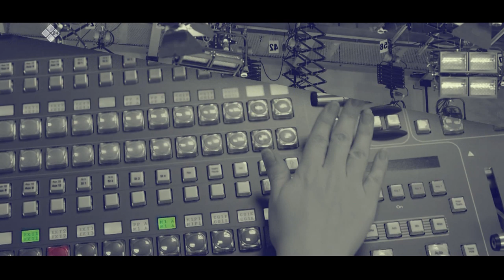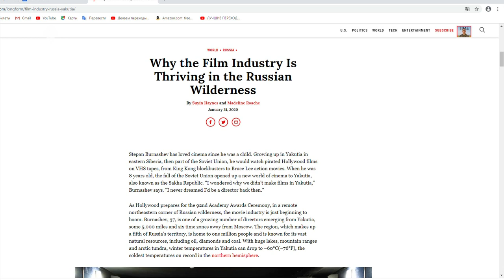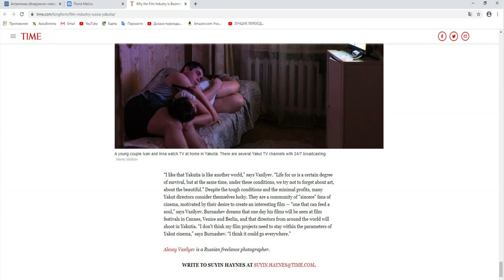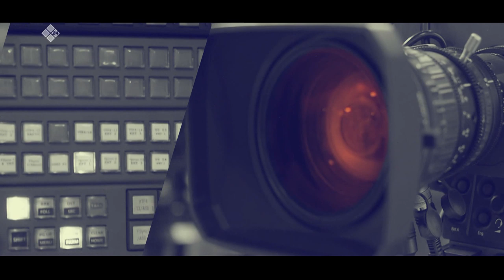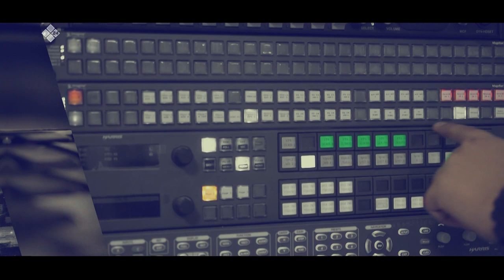«Талбан» биэриигэ: Дьоппуон кыыһа Мива уонна бырабыыталыстыба отчуотун туһунан (03.02.20)